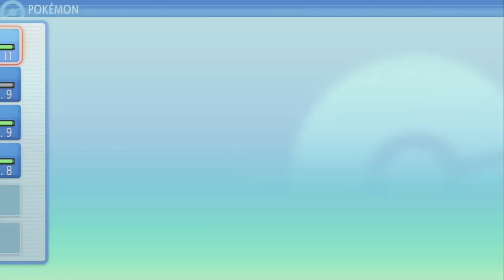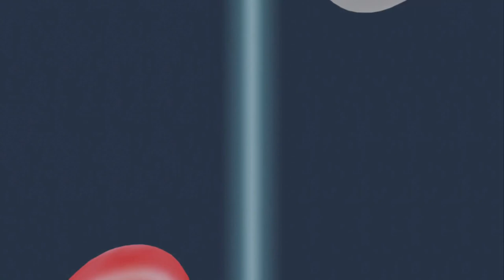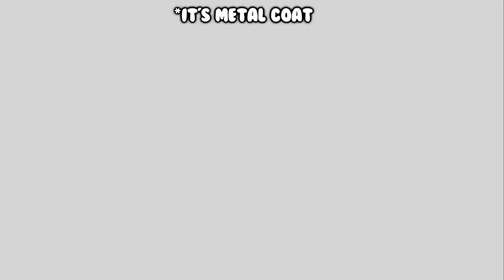☁️~Pokemon ASMR │A Rocky Start in Oreburgh City☁️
We're here in the City of Energy: Oreburgh City and the Pokemon collecting part of the game is going great. The badge collecting part? Not so great.

If you were a rock-type gym leader, what would be your team?

→ My Switch Friend Code: 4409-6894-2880

♡ My other PokeASMR Series ♡

Hopefully, this video was relaxing enough or at least entertained you. Please let me know what you thought of it in the comments below. Was there anything in particular you liked or didn't like? Please be nice in the comments :)

♪ Music Credits ▼

•Intro•